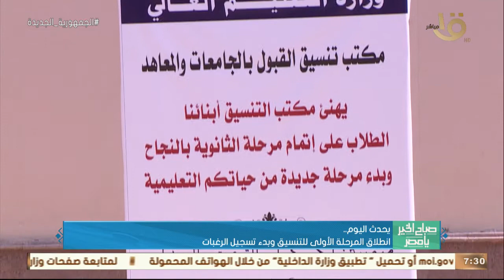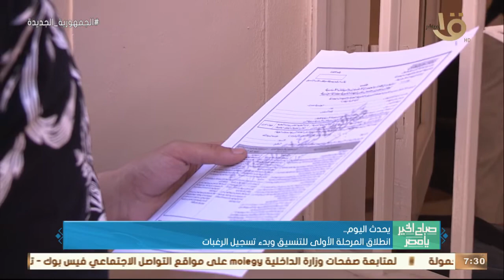صباح الخير يا مصر | انطلاق المرحلة الأولى للتنسيق وبدء تسجيل الرغبات وأهم أخبار اليوم